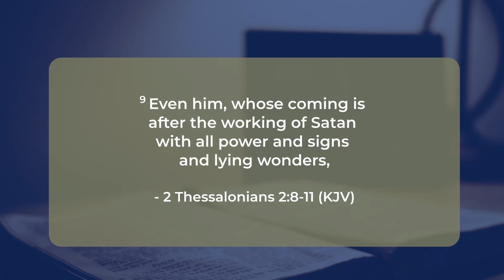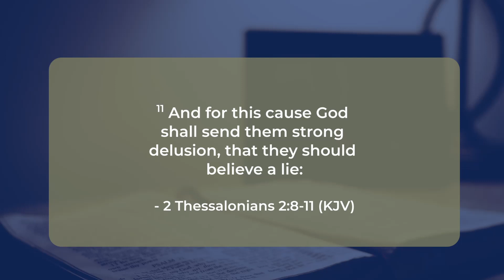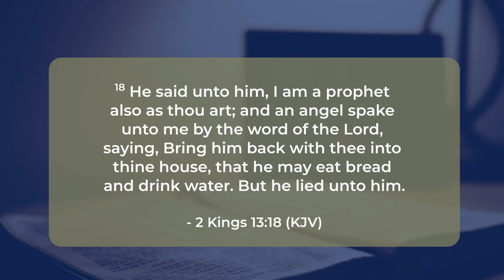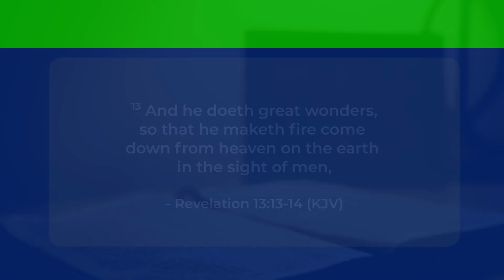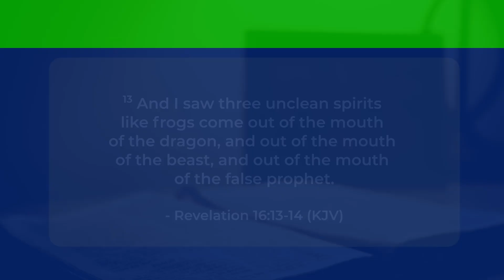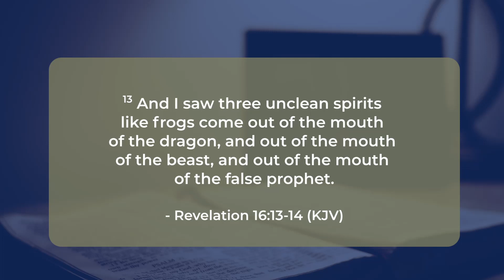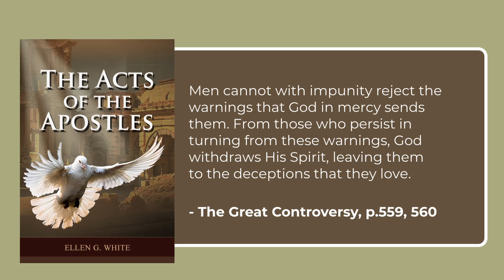Moment of Power #595 - Experience versus Scripture [Part Seven - 2 Thessalonians 2:8-11]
"And then shall that Wicked be revealed, whom the Lord shall consume with the spirit of his mouth, and shall destroy with the brightness of his coming: Even him, whose coming is after the working of Satan with all power and signs and lying wonders, And with all deceivableness of unrighteousness in them that perish; because they received not the love of the truth, that they might be saved. And for this cause God shall send them strong delusion, that they should believe a lie:" - 2 Thessalonians 2:8-11

Our study text above talks about the deception of the Last Days. It will be a time of great deception in which even professed believers will be swept away by the lying wonders and deceivableness of unrighteousness by Satan. Those who will be deceived by these manifestations are people who refuse to hold on to the truth of the Word of God but rather chose to place their experience over the unchanging truth of the Scripture.

Dear friend, God will not and does not contradict Himself. If you come across people, even ministers/prophets manifesting signs and wonders, but do not lead you to the truth of God's word, then you must abstain from them. Do not let your experience/visual evidence before you lead you astray. Stay true to the word of God and be steadfast in your faith.